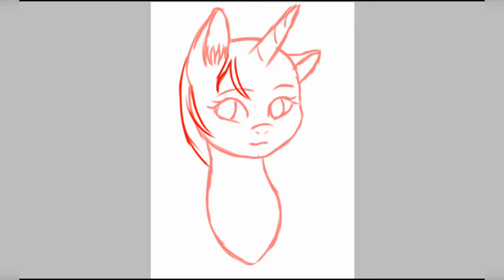Caroline Pierce (Speedpaint)